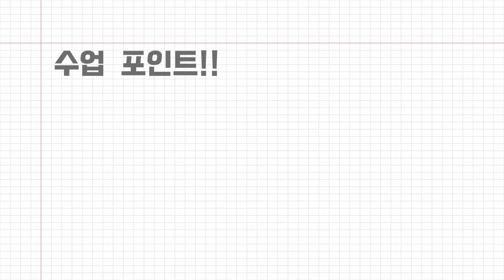(바차타) 타미&이소, 최신 트렌드는 방향성 맞추기 / 살사포유 5 주차 / Taiso Bachata Class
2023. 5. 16 (화) 살사포유 23년 시즌 2 수업 5주차

대상 : 살사포유 바차타 클래스
내용:  방향성 맞추는 소셜패턴 응용 (임뿔소 스타일)
장소 : 용습실